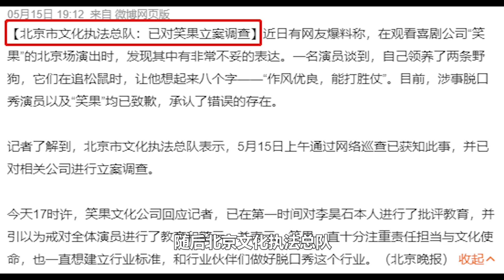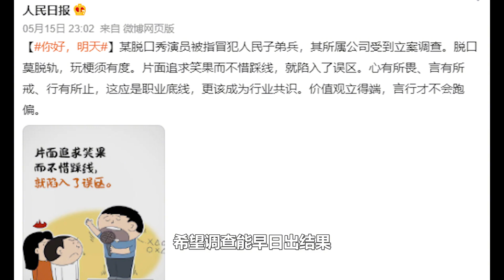House侮辱人民子弟兵？官方立案调查笑果文化！人民日报点名批其没底线【叮当不吃娱】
House侮辱人民子弟兵？官方立案调查笑果文化！人民日报点名批其没底线【叮当不吃娱】 本频道致力于创造一个友好、和平的环境，绝对不会容忍任何形式的仇恨言论。